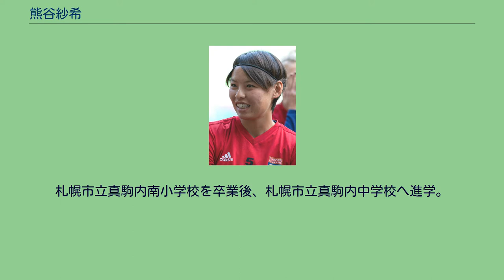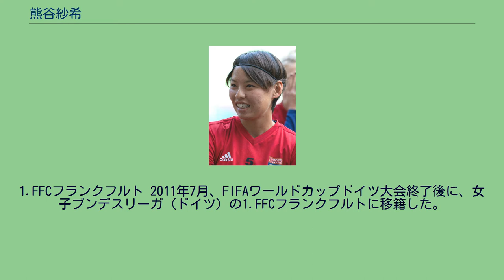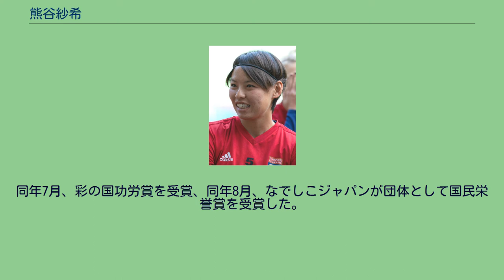熊谷紗希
浦和レッドダイヤモンズ・レディースの選手
アイントラハト・フランクフルト・フラウエンの選手
オリンピック・リヨン_(女子)の選手
熊谷 紗希（くまがい さき、1990年10月17日 - ）は、北海道札幌市南区真駒内出身の女子サッカー選手。
常盤木学園高等学校出身。
バイエルン・ミュンヘン所属。
サッカー日本女子代表。
メディア活動においてはベンヌ所属。
なでしこケア代表理事。
1990年、北海道札幌市に生まれる。
兄の影響で、その練習や試合についていったことから、小学校よりサッカーを始める。
小学3年生の時に、スポーツクラブで本格的にサッカーを始めたが、「そのクラブでも女子は一人だった」という。
札幌市立真駒内南小学校を卒業後、札幌市立真駒内中学校へ進学。
中学卒業後に親元を離れ、宮城県仙台市の常盤木学園高校に入学した。
常盤木学園高等学校サッカー部時代は1年からレギュラーの座をつかみ、3年時には主将として全日本女子ユース3連覇を果たすなど様々なタイトルを獲得した。
同級生にロンドンオリンピックバドミントン日本代表の佐藤冴香がいる。
サッカーのみならず勉学にも秀でており、同高には首席で入学、成績最上位者の特別クラスに在籍した。
恩師の安部由晴監督は、「サッカーをやっていなければ東大に行っていた」と証言しているが、本人は「東大は言い過ぎ」と否定している。
浦和レッズレディース 2009年、浦和レッドダイヤモンズ・レディースに加入。
加入初年度は主にボランチとして全試合に出場し、クラブのリーグ優勝に貢献した。
同年、筑波大学に進学。
1.FFCフランクフルト 2011年7月、FIFAワールドカップドイツ大会終了後に、女子ブンデスリーガ（ドイツ）の1.FFCフランクフルトに移籍した。
この移籍に際して、「技術的にも精神的にも体力的にも課題がある。ドイツでレベルアップしたい」とコメントしている。
10月2日のバート・ノイエンアール戦で移籍後初ゴールを決めた。
オリンピック・リヨン 2013年6月10日、フランス女子1部のオリンピック・リヨンに移籍した。
2015-16シーズンでは、UEFA女子チャンピオンズリーグ決勝でVfLヴォルフスブルクを下し、リヨンの4季ぶり3度目の優勝に貢献した。
熊谷はこの試合の最優秀選手に選ばれた。
リヨンはこのシーズンに国内リーグ、国内カップ、女子CLの3冠を達成した。
2017年5月、リヨンとの契約を2020年6月までの3年間延長したと発表した。
2016-17シーズン、UEFA女子チャンピオンズリーグ決勝でパリ・サンジェルマンを下し、リヨンの同大会2連覇に貢献した。
リヨンは2季連続の欧州3冠を達成した。
2019-20シーズン、UEFA女子チャンピオンズリーグ決勝のVfLヴォルフスブルク戦に先発出場し、前半43分にミドルシュートで得点した。
これにより、男女合わせてチャンピオンズリーグ決勝で得点を決めた初の日本人選手となった。
FCバイエルン・ミュンヘン 2021年5月12日、ドイツ・女子サッカー・ブンデスリーガのFCバイエルン・ミュンヘンと2年契約を結び、2021-22シーズンから移籍することが発表され、8年振りにドイツに復帰する。
2008年3月、高校2年生のときに代表初選出された。
2010年は主将としてU-20女子ワールドカップに出場するとともに、なでしこジャパンの主力としても定着。
東アジア選手権、アジア競技大会の全試合にセンターバックとして出場し、優勝に貢献した。
2011 女子ワールドカップでの熊谷 2011年の女子ワールドカップドイツ大会でもセンターバックのレギュラーとして全試合フル出場。
アメリカとの決勝ではPK戦で4人目のキッカーを務め、優勝を決めるPKを成功させた。
同年7月、彩の国功労賞を受賞、同年8月、なでしこジャパンが団体として国民栄誉賞を受賞した。
同年12月21日、宮城県庁の村井嘉浩知事を訪れ、宮城県特別表彰を受けた際、「わたしたちの試合で『勇気をもらった』と言われたのがうれしかった」と述べた。
翌22日は、鮫島彩や大儀見優季などなでしこジャパンの同僚とともに、東日本大震災 の被災地小学校の一...